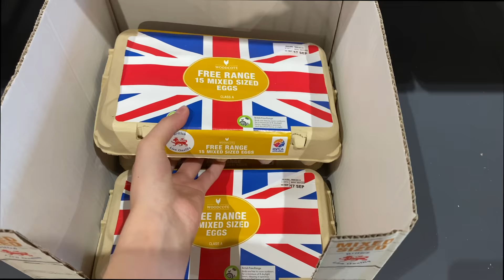University MOVE IN Day | ft. my Turkish dad, UK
🩺Moving back into Medical School for my 4th year at University of Exeter! Featuring my Turkish Dad..

* I put "Flatmate No. 1" for all my flatmates because after some dispute we came to an agreement that all of them are Number 1s.

🙋🏻‍♀️ My name is Zeliha Akpinar, I'm in my 4th year of Medicine at the University of Exeter (UK).